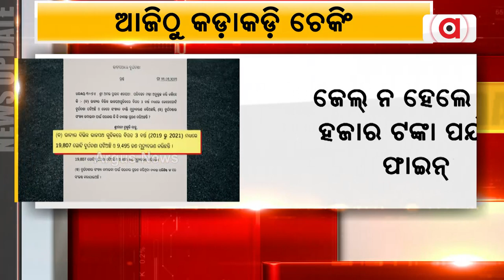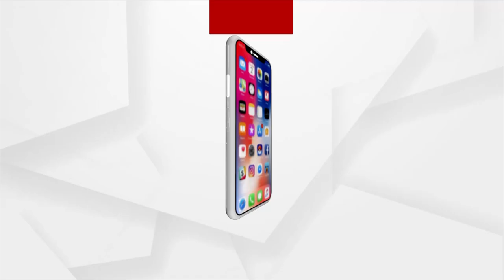Odisha: Transport Department To Check Licences Of Students Below 18 Years To Curb Underage Driving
Odisha: Transport Department To Check Licences Of Students Below 18 Years To Curb Underage Driving. Rs 25,000 fine will be imposed if anyone below 18 years is found riding the vehicle.